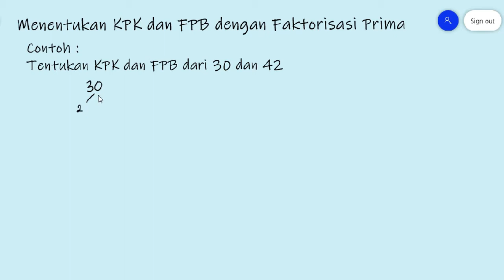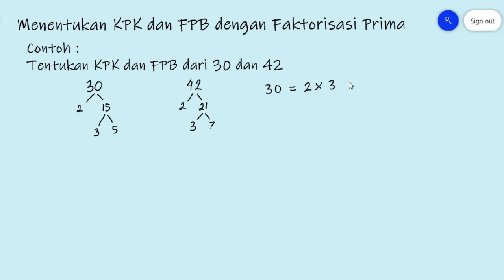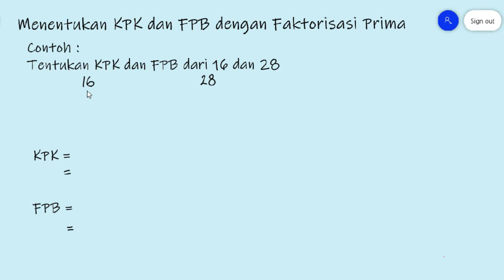Cara mudah mencari KPK dan FPB dengan faktorisasi prima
Berikut ini adalah penjelasan tentang cara mencari KPK dan FPB dengan menggunakan faktorisasi prima (pohon faktor)
Selamat belajar.